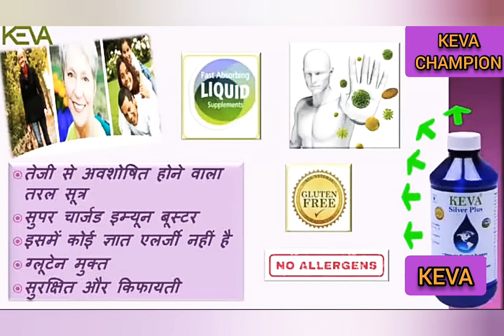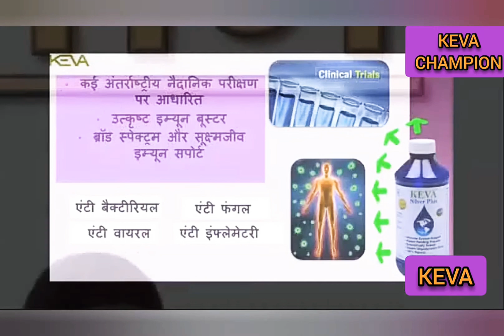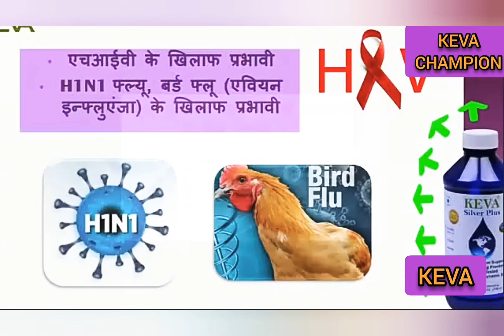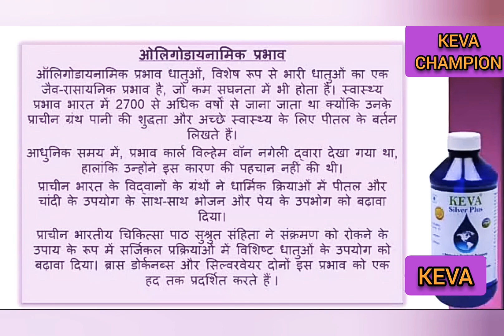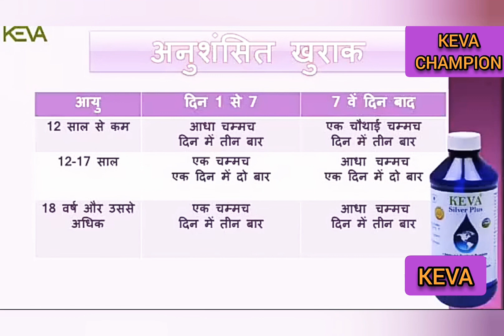keva silver plus || Hindi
What Leading Doctors, Expert, Scientists, Institutes & Universities Say about Silver

Keva Silver Plus contains nano-scaled silver particles in pure hydro solution. Formulated by a team of researchers experienced at preserving and delivering high levels of nutritional products.

This is natural products & is suitable for every age group contains no added artificial colors, flavors, or preservatives. This is produced under GMP guidelines. Keva Silver Plus is a natural, safe, non toxic antibiotic effective in killing over 650 pathogens including viruses, bacteria, fungus and yeast. It has no side effects, and is effective against most pathogens including HIV, Epstein Barr (a major cause of Chronic Fatigue), parasites, Candida and Lyme's Disease.